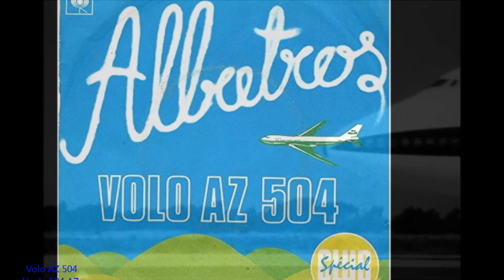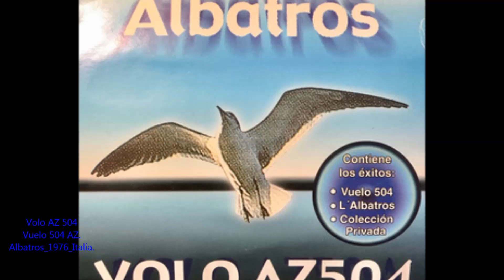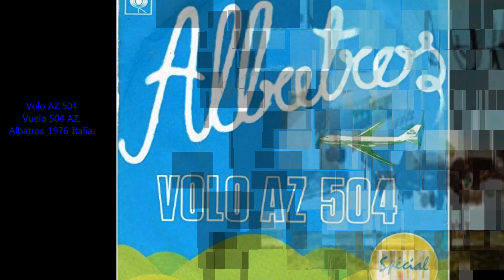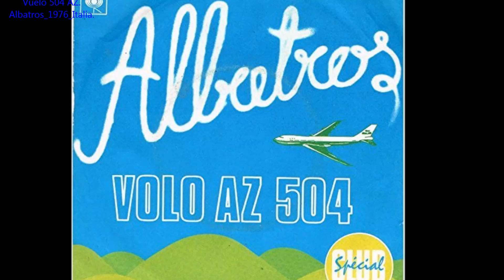Volo AZ 504 - Albatros 1976 Italia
“Volo AZ 504” “Vuelo 504 A-Z” balada romántica,género Pop, Rock y Rock Sinfonico, compuesto escrito y musicalizado por los italianos Vito Pallavicini y Salvatore Cutugno, más conocido como Toto Cutugno, cantante y compositor italiano.
Interpretado por el mismo Toto Cutugno y la agrupación Alabatros, debutando en el Festival de San Remo de 1976, interpretando la canción “Volo AZ 504”, con la que obtuvieron el 3,er lugar del certamen, al año siguiente se presentan de nuevo en el Festival con “Gran premio”, su debut como solista fue en 1980, cuando venció en el Festival de San Remo con “Solo noi”, ese mismo año participó en el Festival Yamaha Music en Tokio con la canción "Francesca Non Sa", quedando en el 6° lugar en la final.
Toto, fue un gran compositor y músico, lo que lo catapulto internacionalmente, y sabiendo que los compositores italianos hacían grandes obras tanto vocales como musicales, de profunda expresión y desgarradoras, también compuso canciones para otros artistas, tanto italianos como extranjeros, como Massimo Ranieri, Franco Califano, Gloria Simonetti, Ricardo Sepúlveda y Cristian Castro, entre otros.
Albatros fue una banda italiana, fundada en 1974 por Toto Cutugno tras primeras experiencias en Ghigo y Goghi y luego Toto y Tati (que en 1970 había participado en un disco para el verano), después de obtener un contrato de grabación con la discografica Carosello y el apoyo y producción de Vito Pallavicini , en 1975 lanzaron su primer gran álbum, Africa , que tuvo un buen éxito especialmente en Francia y que luego pasó a formar parte del repertorio en solitario de Cutugno.
En 1976 ocuparon el tercer lugar en el Festival de San Remo con el Vuelo AZ 504 ,  en la versión grabada y el video, se incluye a la actriz y modelo italiana Silvia Dionisio como narradora, la canción fuertemente antiabortista (ella lo abandona porque él la indujo a abortar y se encuentran despidiéndose después de una tormentosa relación) esta canción genera polémica en un período "muy caliente" en los años 70’s (dos años después en Italia la IVG será legalizada por Ley n. ° 194/1978),lo que dio a la canción más fuerza y popularidad a nivel mundial, sigue siendo un éxito internacional.
Integrantes para este álbum:
Toto Cutugno : voz, guitarra, piano
Lino Losito ( Laterza , 13 de febrero de 1948 ): guitarra
Mario Limongelli ( Spinazzola , 11 de octubre de 1950 ): teclados
Nicola Cricelli ( Roccella Ionica , 11 de marzo de 1954 ): batería
Giuseppe Pietrobon (Milán, 10 de abril de 1949): bajo
Mau Cristiani (Milán, 30 de septiembre de 1952): guitarra, coros
Massimo Viganò (Milán): guitarra, coros (de 1974 a 1976)
Silvano Calefato (Milán, 1952): guitarra, percusión (desde 1976)
Gianangelo Calefato (Milán, 29 de mayo de 1948): saxo, teclados (desde 1976)
Pietro Cardazzo (Milán, 15 de enero de 1952): trompeta, percusión (desde 1976)
Gilberto Trama (Viganello, 10 de marzo de 1947, Erba, 19 de abril de 2018 ): saxo, flauta (desde 1977).
Giulio Caliandro (Taranto, 1952): bajo
Cesare Capone (Taranto 1952): batería
Daniele Albarello La Bassée (Francia) 1954: batería
Álbum Albatros Vuelo AZ 504, publicado el 21 de febrero de 1976, incluye 10 cortes musicales, con Volo AZ 504 versión cantada en italiano e instrumental, así como África y Private Collection part 1-2. formatos en Vinyl 45, 33.3 rpm, cassette compacto y 8 tracks cartucho, en 1998 se remasteriza y sale la edición en CD con el bonus track- Volo AZ 504 versión cantada en italiano, en español e instrumental.
“Música de Italia, para todo el mundo” sus amigos MickXD & Mike_1@.